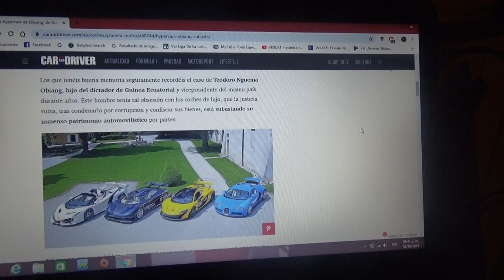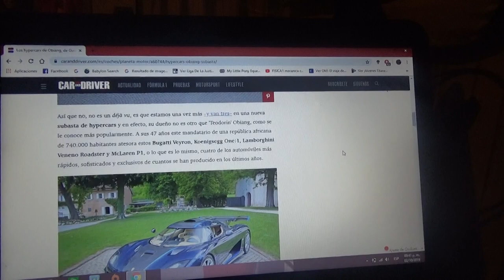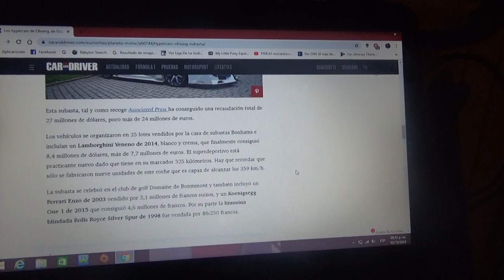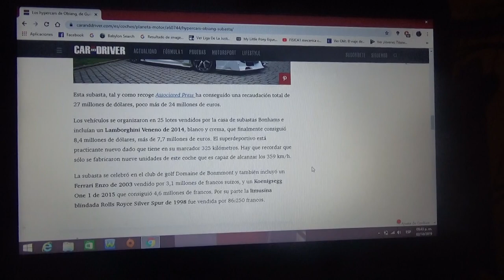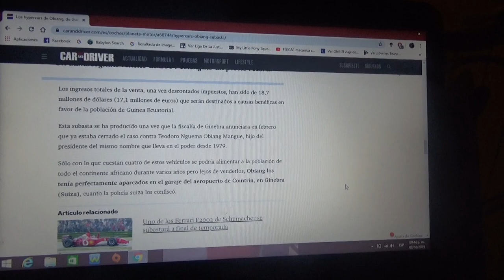Vendidos los superdeportivos de Obiang vicepresidente de Guinea Ecuatorial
Nuevamente les menciono los autos de lujo de Teodore Ngumea Obiang los cuales fueron vendidos por un precio de todo record